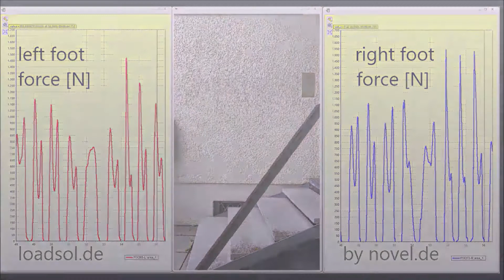loadsols for monitoring work load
The loadsol® system enables the measurement of the normal ground reaction force on the plantar surface of the foot in both standing and dynamic movements. Utilizing one flexible,  flat sensor which covers the entire plantar surface of the foot, loadsol® measures the force between the foot and the shoe, regardless of which part of the foot is in contact with the insole. The loadsol® sensor is based on new patented technology and due to its linear properties also measures partial loads accurately.